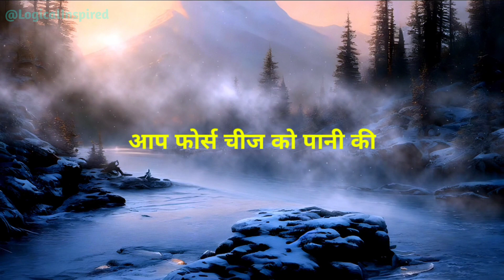मन की नहीं दिल की सुनो | Best motivation line🔥@LogicalInspired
Make an queries:-

•Short Motivational Speech in Hindi

•Be tha change you wish too see in the world.
•How this motivation speech can be applied or related to viewer's life.

powerfull story for hindi
motivation story